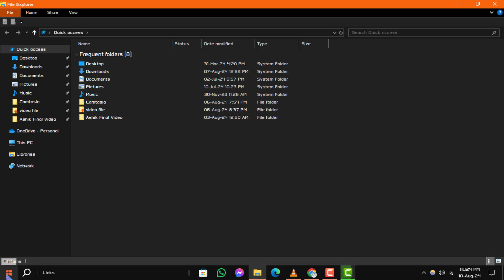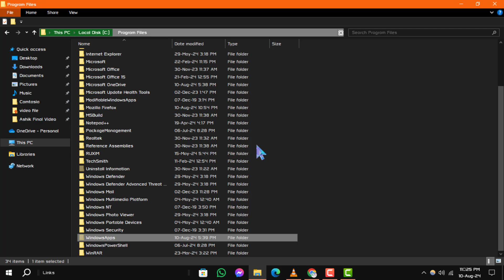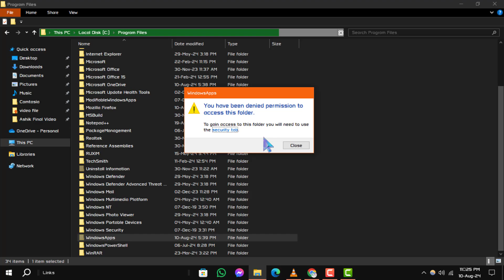How to Find Your Microsoft Store Downloads Folder On Windows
If you're looking to locate your Microsoft Store downloads folder on Windows, it's useful to know where to find your downloaded files. This folder contains all the files you've downloaded through the Microsoft Store, and accessing it can help you manage your content more efficiently. Understanding where these files are stored can simplify file organization and retrieval, making it easier to access your downloaded apps and games.

- Find Microsoft Store download location
- Locate Microsoft Store downloads folder
- Access Microsoft Store downloaded files
- Microsoft Store file storage location
- Where to find Microsoft Store downloads